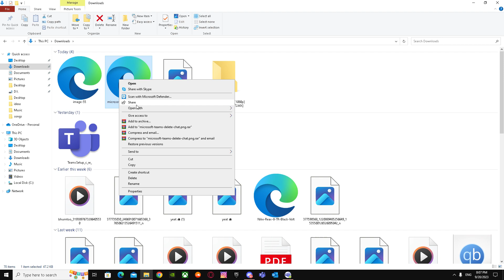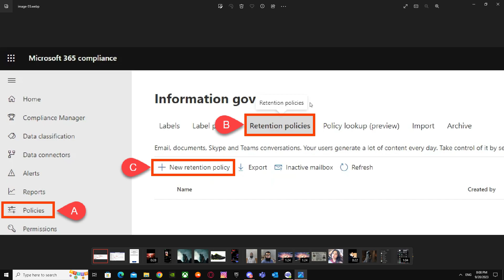How to Clear Microsoft Teams Chat History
If you are looking for a video about How to Clear Microsoft Teams Chat History, here it is!
In this video I will show you How to Clear Microsoft Teams Chat History permanently. Be sure to watch the video to the very end.
You will learn How to delete Microsoft Teams Chat History.